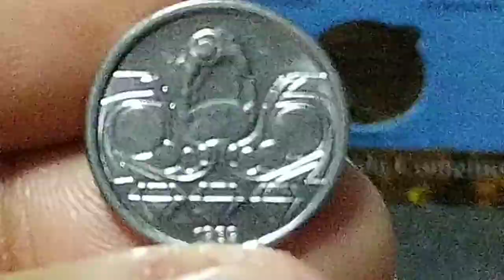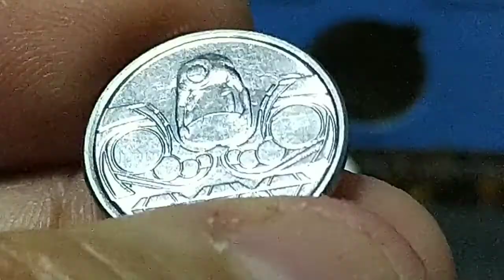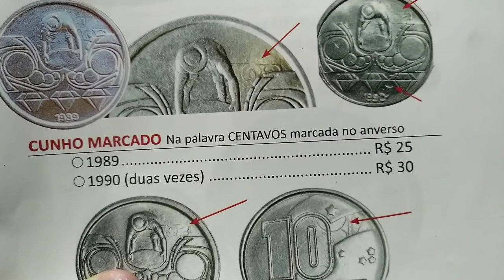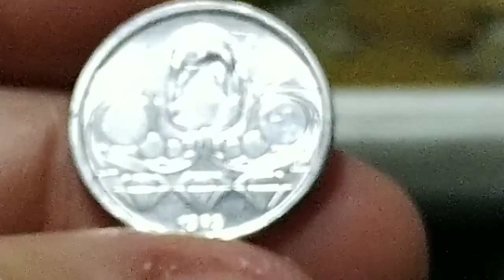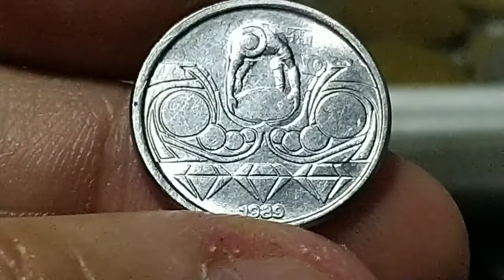10 CENTAVOS 1898 CUNHO MARCADO